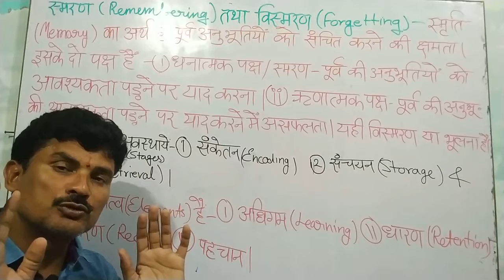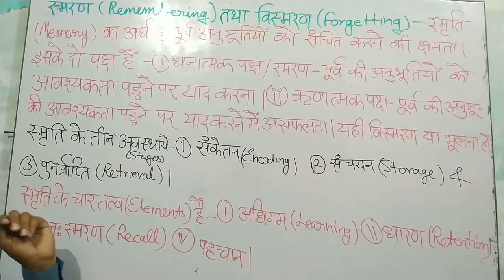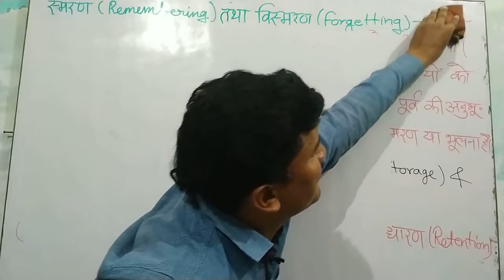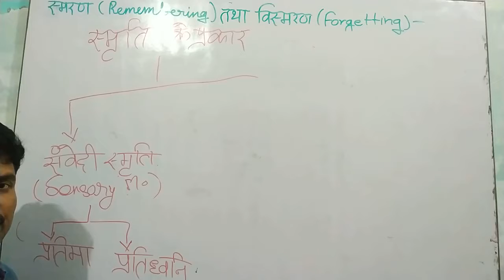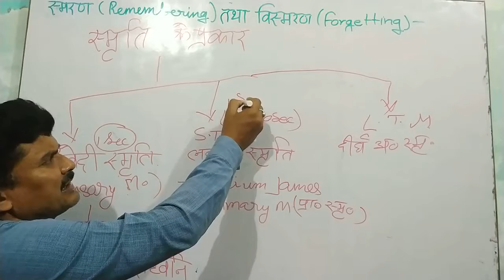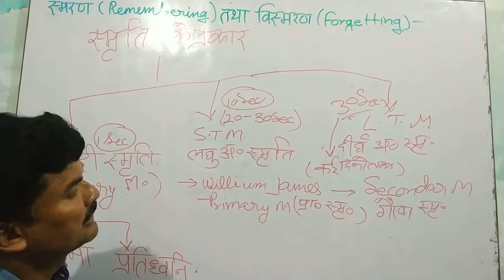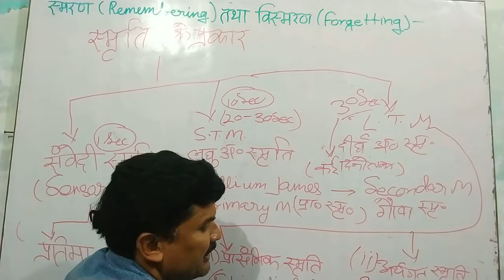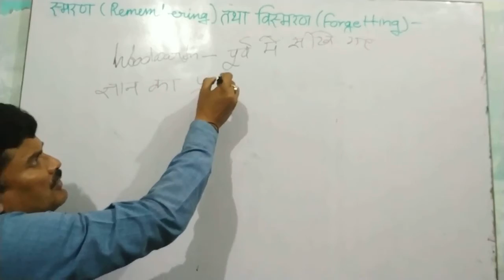स्मृति (MEMORY (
UPTET CTET UGC-NET BEO exam special --Remembering